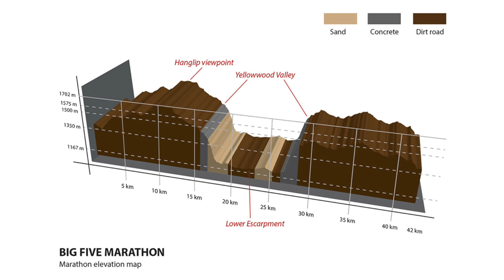Big 5 Mararthon I'm training for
The Big Five Marathon is a race I've been looking forward to for a very long time now. I've been training for it for months and I've mentioned it a lot of times in my videos, but today I want to explain a little more about the marathon it self and my other plans around the marathon on my South African trip.

The big 5 marathon is a race inside the Entabeni Game Reserve, so we will get to run amongst wild animals. To me this is like a dream come true, literally, I've dreamed so many times that I'm walking around somewhere and I stumble upon a large group of lions, really strange and let's hope that doesn't happen during the race. :-)

Entabeni game reserve is an 85 square mile private game reserve that we will get to explore before, during and after the race. This package that Albatros Adventure Marathons has set up really looks amazing and I can't wait to go run my marathon there.

Filmed with my GoPro Hero 7 Black and Feiyutech G5 Gimbal